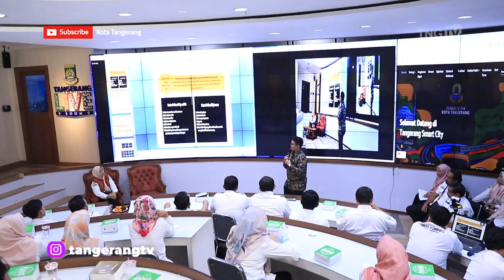Diskominfo Kota Tangerang Sosialisasikan Implementasi UU Pelindungan Data Pribadi [TangerangTV]